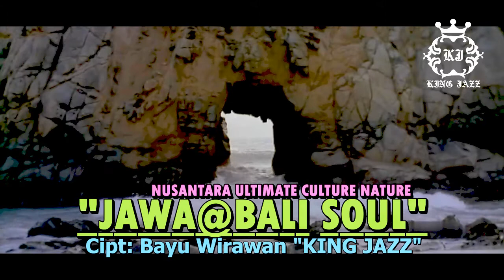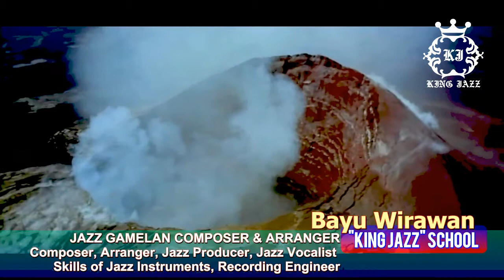JAWA@BALI SOUL GAMELAN JALI PURBA KOLABORASI GAIB BAYU WIRAWAN DENGAN BHRE WIRHA COMPOSER MAJAPAHIT!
*** JAWA@BALI SOUL - by "KING JAZZ" BAYU WIRAWAN ***
LIVE KOLOSAL TARI KECAK @CANDI PURBA SINGASARI, MONCONG LUBANG KAWAH GUNUNG BROMO, PANTAI BATU KARANG TERJAL BALI, ALIRAN ARUS AWAN-AWAN DI PUNCAK2 GUNUNG-GUNUNG BERAPI JAWA BALI BERNAFAS DALAM HARMONY GAMELAN JAWA@BALI MAHARYA = MASTERPIECE "KING JAZZ" BAYU WIRAWAN
ETHNIC GAMELAN FUSION JAZZ BY BAYU WIRAWAN "KING JAZZ"

***FORMULIR PENDAFTARAN "KING JAZZ" SCHOOL OF MUSIC***
SILAHKAN ISI FORMULIR PENDAFTARAN ONLINE "KING JAZZ" SCHOOL OF MUSIC INTERNATIONAL
BAGI YANG INGIN BERGABUNG MENGUASAI ILMU-ILMU HARMONY MUSIC TERTINGGI DI DUNIA YANG TIDAK PERNAH DIAJARKAN OLEH SEKOLAH MUSIK MANAPUN DI SELURUH DUNIA.
*SILAHKAN AMBIL ILMU-ILMU SKILLS/KETRAMPILAN-KETRAMPILAN APA SAJA YANG INGIN ANDA KUASAI DENGAN MENJADI MURID "KING JAZZ" SCHOOL OF MUSIC INTERNATIONAL:
*IMPROVISATIONS INTERVALS FAMILIES SCALES
*ILMU HARMONI UMUM CLASSICAL CHORDALS
*ILMU HARMONI "TRITONE" JOHN COLTRANE 1 - FIX TRITONE
*ILMU HARMONI "TRITONE" JOHN COLTRANE 2 - MOVE TRITONE PROGRESSIONS
*ILMU HARMONI "INTEGRAL TRITONE" BAYU WIRAWAN "KING JAZZ"
*ILMU HARMONI "SQUARE QUARTZ - TONE" BAYU WIRAWAN "KING JAZZ"
*ILMU HARMONI "QUADRALELLOGRAM" BAYU WIRAWAN "KING JAZZ"
*ILMU HARMONI "EQUILLY TETRALLELOGRAM" BAYU WIRAWAN "KING JAZZ"
SEMUA ILMU-ILMU HARMONI DI ATAS TIDAK DIMILIKI OLEH PARA MAESTRO DUNIA!!! HINGGA SEKARANG !
JIKA ANDA MENGUASAINYA SKILLS / KETRAMPILAN ANDA DI ATAS PARA MAESTRO-MAESTRO MUSIK DUNIA!!!
SILAHKAN ISI FORMULIR PENDAFTARAN DAN SELANJUTNYA SELAMAT MENJADI MAESTRO MUSIK DI ATAS PARA MAESTRO KALIBER INTERNATIONAL!!!
= *TIDAK JADI MAESTRO, UANG ANDA DIKEMBALIKAN 100.000 KALI LIPAT !
LANGSUNG SAJA *CLICK LINK DAN ISI ... !!!

*THANKS GOD BLESSES US

*FACEBOOKPAGE @ KING JAZZ